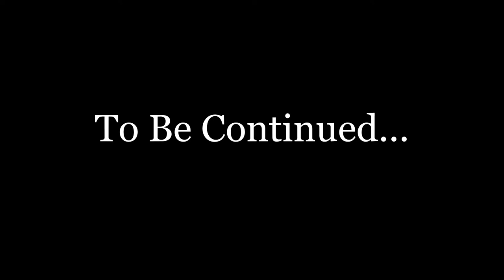The Last of Us™ Remastered CHAPTER 22 Lakeside Resort: Cabin Resort 1080p GAMEPLAY ON PS4 2018 #22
CHAPTER :22 Lakeside Resort: Cabin Resort
1080P HD GAMEPLAY ON PS4 2018
NO COMMENTARY RAW GAMEPLAY - NO CUTS- 2018

The Last of Us™ Remastered belongs to NAUGHTY DOGS™
All legal and copyrights u see in the video owns by NAUGHTY DOGS™

I JUST SHARE MY GAMEPLAY OF THIS GAME... THAT'S ALL FOLKS!!

This is my 22ND gameplay video of The Last of Us™ Remastered
My The Last of Us™ Remastered- GAMEPLAYS!!!

Uncharted™ 4 A Thief’s End GAMEPLAYS

GRAN TURISMO SPORTS 2017

Call of Duty® Black Ops III OR 3

Here i will be uploading each gameplay as each chapter, so it can be easily viewed.

I hope you guys like this video and upcoming once...

If there's any kind of suggestions or improvements that i should keep in mind - do leave a comments so I can improve my contents...

YOURS TRUELY
@X_XLASHEEN. see yaa